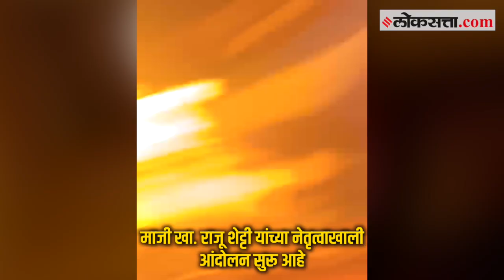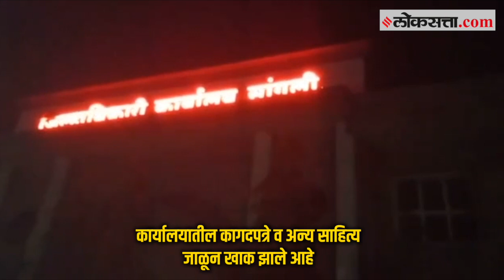शेतकऱ्यांना दिवसा वीज द्या या मागणीसाठी कोल्हापूर येथे आंदोलन ;कार्यालयाच्या आवारात सोडले साप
शेतकऱ्यांना दिवसा वीज द्या या मागणीसाठी कोल्हापूर येथे माजी खा. राजू शेट्टी यांच्या नेतृत्वाखाली आंदोलन सुरू आहे.शासनाला इशारा देऊनही अद्याप कोणतीही कारवाई न केल्याने अखेर आंदोलनकर्त्यांनी महावितरण कार्यालय पेटवले. ऊर्जा मंत्र्यांनी वेळीच दखल नाही घेतली तर आंदोलन वाढणार असं आंदोलनकर्त्यांनी सांगितले आहे.